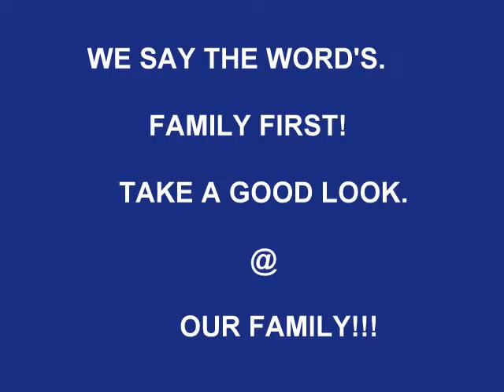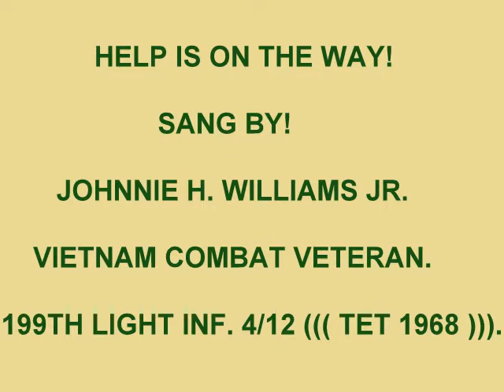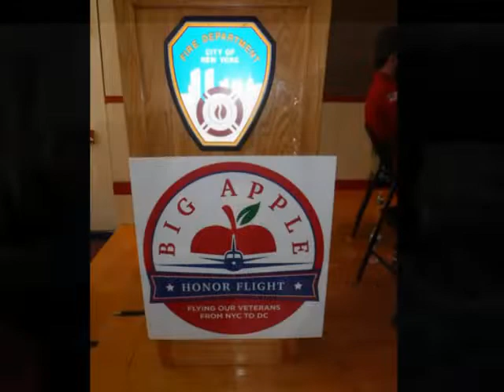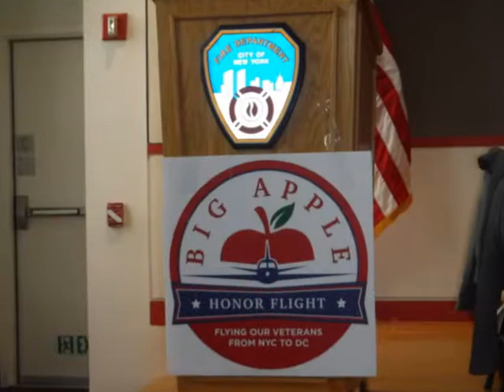BIG APPLE HONOR FLIGHT MAY 14TH 2022